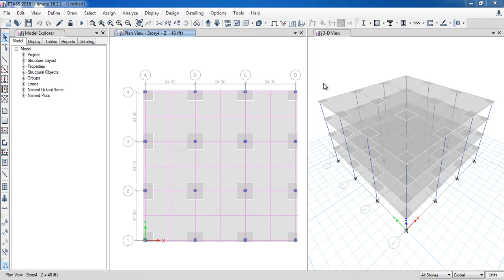CSI ETABS - 12 - Local and Global Axis (Moment 3-3, Moment 2-2, Shear 2-2, Shear 3-3) part 1